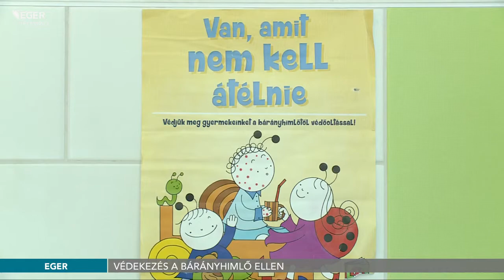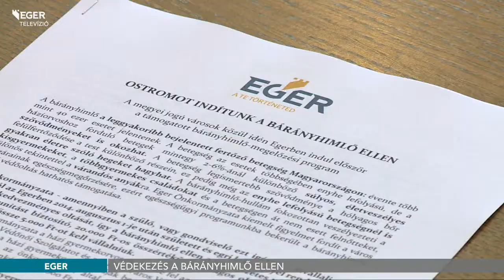Ostrom a bárányhimlő ellen - 2016.05.24.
Ostromot indít a bárányhimlő ellen Eger. Az önkormányzata úgy határozott, hogy felveszi egészségügyi programjába a fertőző betegség elleni védőoltás támogatását, így az érintett családok sokkal olcsóbban juthatnak hozzá a védettséget adó vakcinához.